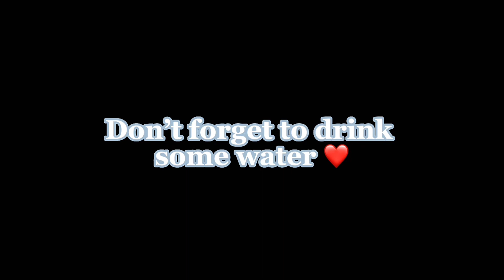Couple Trivia//ft. Adrienette//2/4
Part 2!!! Yayy

Apps used:
Gacha Club
CapCut
IbisPaintX